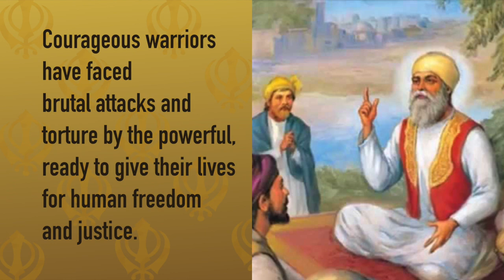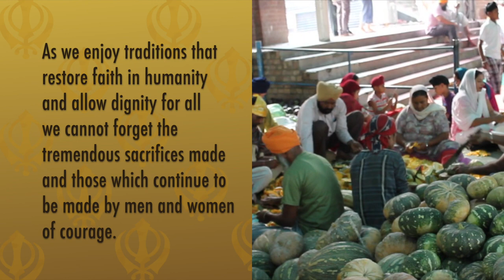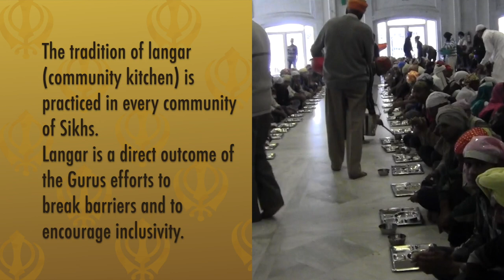Sikh Women Sing Dhadi Raag: 'Sacrifices Required to Break the Shackles' Guru Nanak Dev Ji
Guru Nanak Dev Ji—The founder of the Sikh faith—gave humanity a special gift: a spiritual and practical faith.
The Sikh path focuses on spiritual growth as well as social and cultural growth.
Discrimination against caste, gender, class and wealth are counter to Sikh practice.
Sikhs and Sikh Gurus have made incredible sacrifices to remove the barriers placed in the path of freedom for ordinary people.
Be they kings or generals, priests or businessmen, those in power have found huge impedements to their plans when Sikhs have historically implemented their beliefs in universal equality.

As a result the Sikhs have borne the brunt of brutal attacks and torture by the powerful.
Sikh Gurus recognized the necessity of challenging evil with force when logic, discourse and non-violent tools fail.
The Dhadi style of music is a gift of the sixth Sikh Guru—Guru Hargobind Sahib Ji—and is created to empower men and women to take a stand based on courage and righteousness against the oppressors.
This piece "Sacrifices Required to Break the Shackles' describes Guru Nanak Dev Ji's thoughts on how to break the shackles that the rich and powerful impose on the poor and disenfranchised.
sung in Punjabi in the 'Dhadi' style.
Credits:
Directed by
Bhai Balraj Singh Ji and Bhai Anoop Singh Ji
Singers: Priya Singh Ji and BalJit Kaur Ji.
Musicians:
on Sarangi, Prabhjot Singh Ji
on Dilruba, Bhai Anoop Singh Ji
Produced by
Prof. Jasprit Singh USA